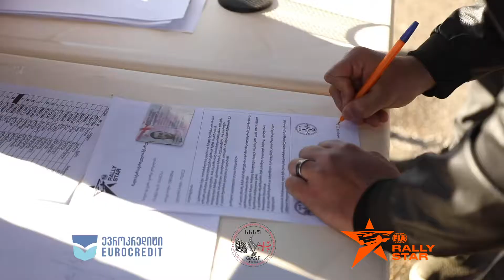გიორგი ბაბუნაშვილი - საავტომობილო ჩემპიონატი FIA Rally Star Georgia - ქუთაისის შესარჩევი ეტაპი.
🏁🏁 საერთაშორისო საავტომობილო ფედერაციის პროექტი სახელწოდებით FIA Rally Star - ის საქართველოს შესარჩევი ეტაპები დასრულდა!
FIA RALLY STAR  Georgia -ს შესარჩევი ტურის მესამე ეტაპი 6 მარტს, ქალაქ ქუთაისში გაიმართა!
🚀 ადრენალინი
🥳 განწყობა
🤩 ემოციები
👉 ნახეთ შესარჩევის ვიდეო და ისიამოვნეთ!